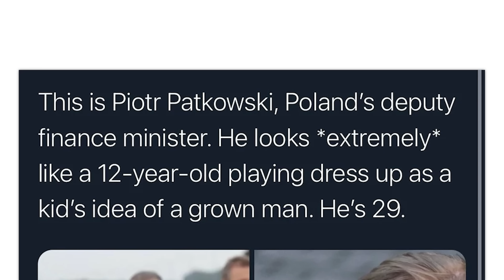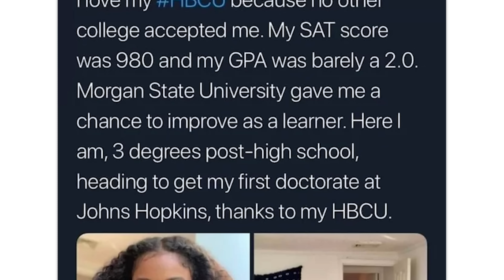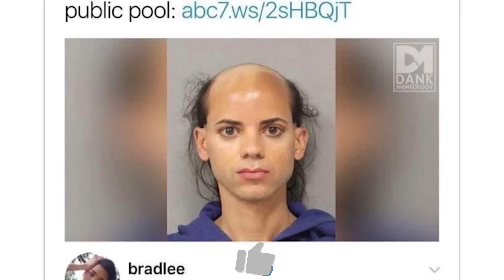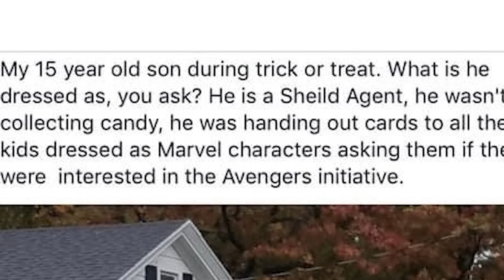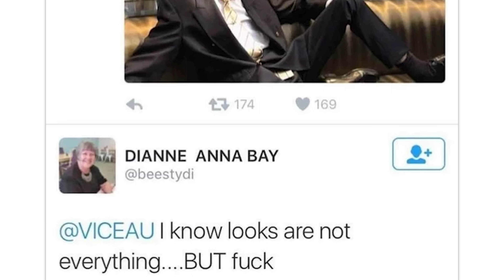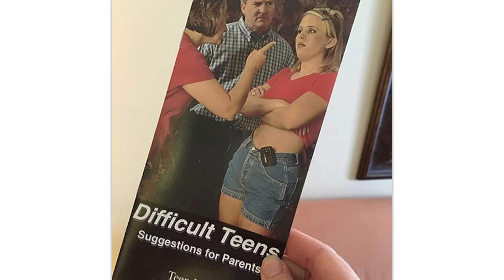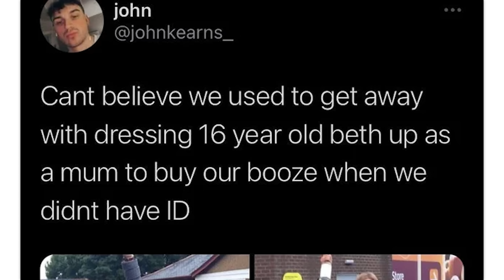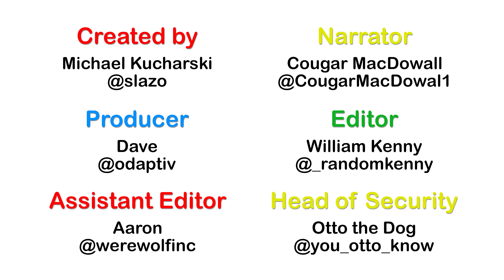r/13or30 · this man has it rough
The best posts from the top of r/13or30 on Reddit. Don't forget to check out the community subreddit